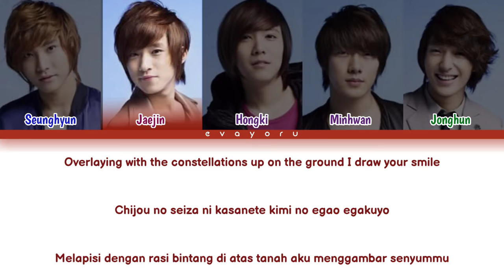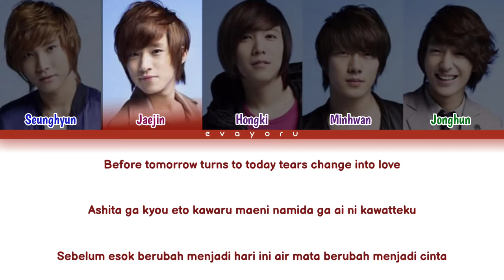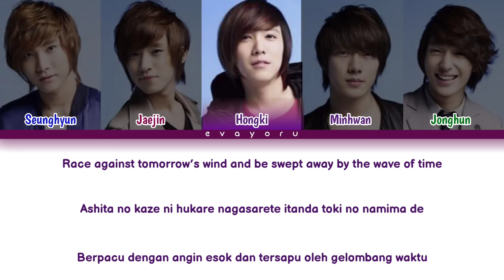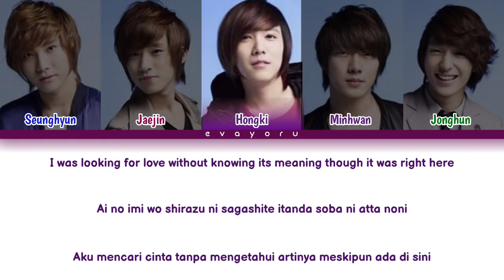FT Island Satisfaction Japanese Version Color Code Lyrics Engsub Indosub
Tittle : Satisfaction
Artist : FT Island
Album : Five Treasure Island
Released : 20 April 2011
Genre : Rock
Label : Warner Music Japan